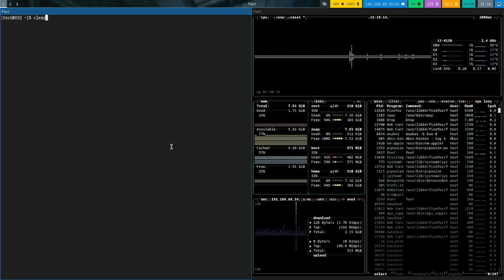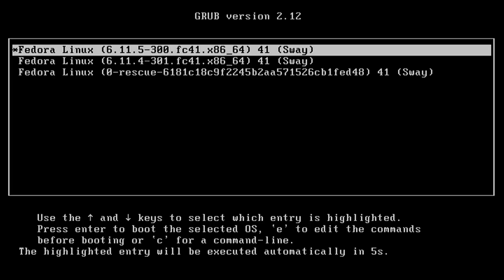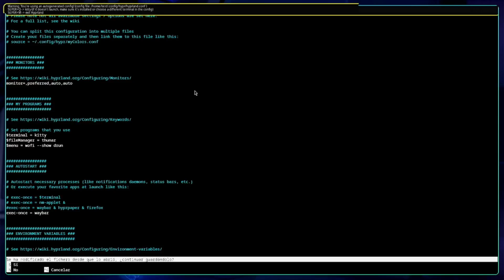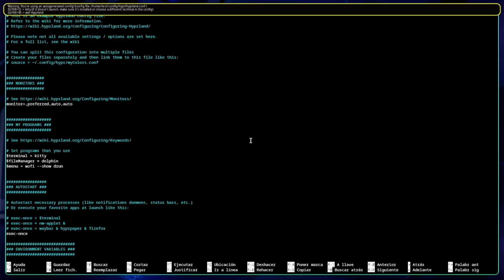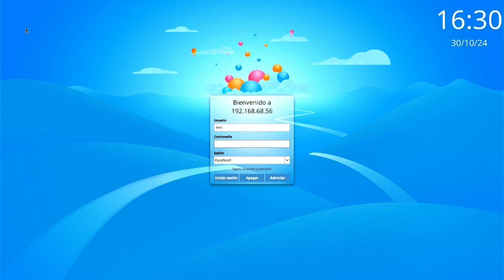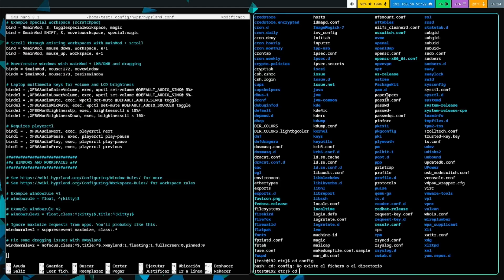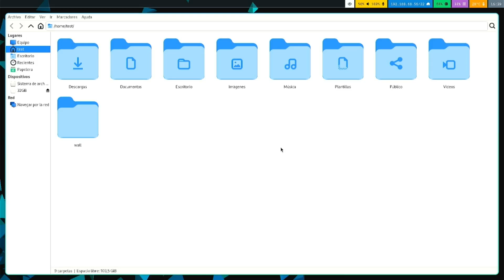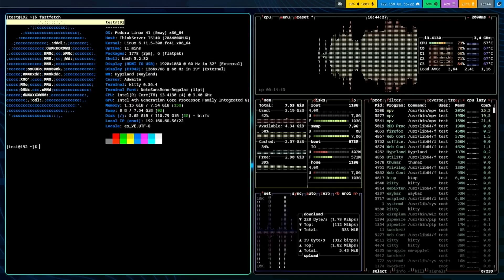Fedora 41 Hyprland desde repositorios copr el WM de los efectos arrancando desde Sway😄